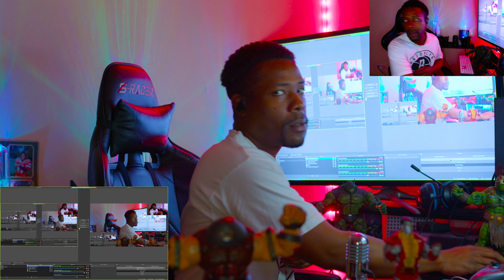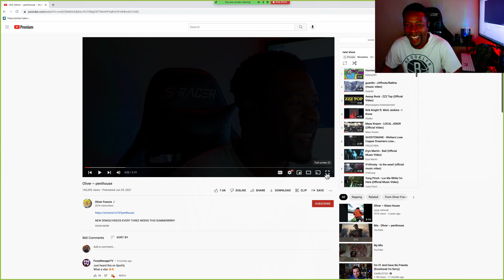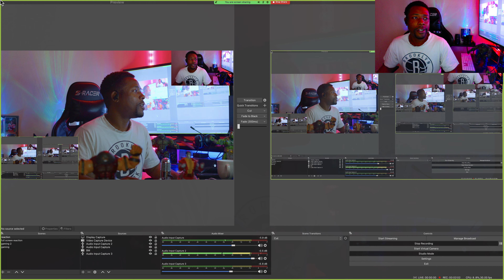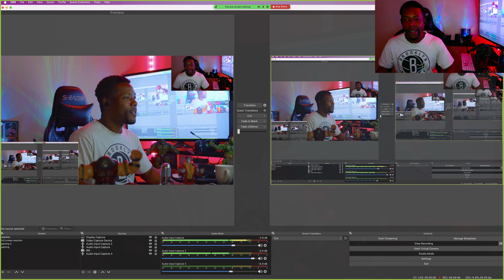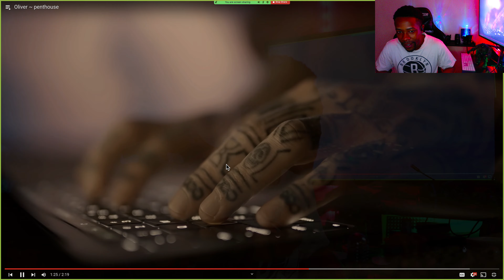"yeah, yeah" OLIVER FRANCIS - PENTHOUSE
Moseefus watches Oliver Francis,  Penthouse is a song from Olivers 2021 album OLI FM